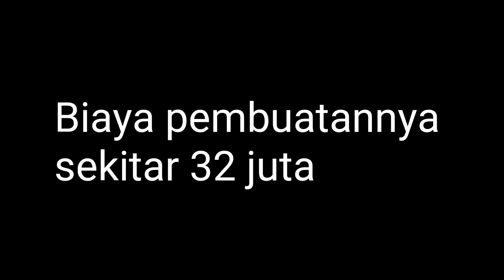Kitchen set black and white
Ingin memiliki dapur NYAMAN. Kitchen set solusinya
▶️ Jasa pembuatan kitchen set/  lemari
▶️ Bahan PVC Board & Multiplex
▶️ Finishing HPL
☑️ Awet. Kuat dan tahan lembab
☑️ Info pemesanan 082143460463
⏩Jasa-design-arsitektur.blogspot.com/